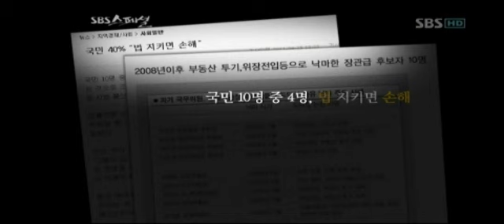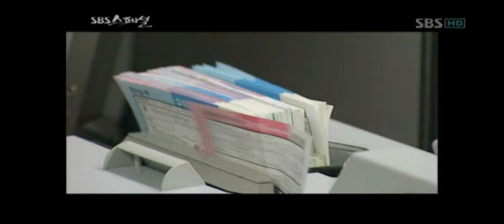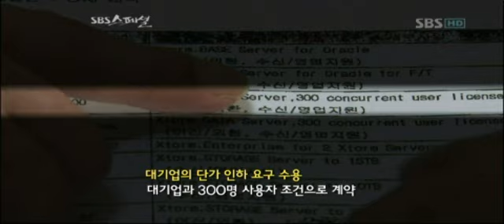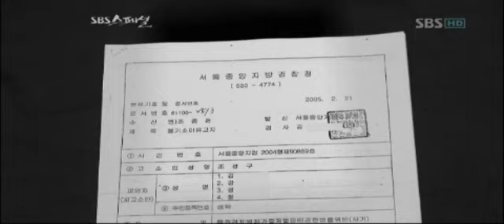[SBS] SBS스페셜 260회 (20110828) 명장면 "있으나 마나한 심판"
있으나 마나한 심판!
심판이 공정하지 못하다면?